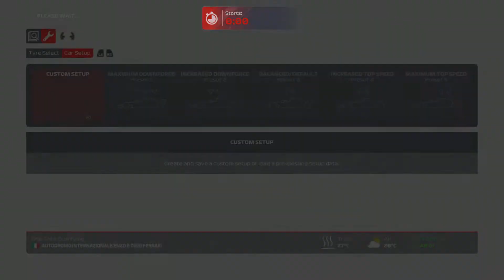F1 2021_20220529110948